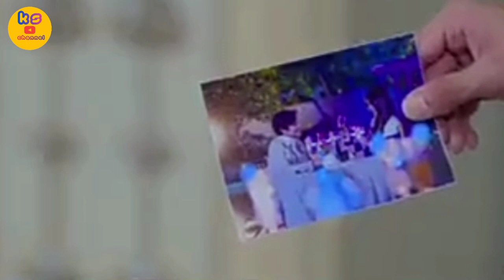RIAN KECEWA KARENA MAURA BOHONGI DIRINYA / DIA YANG KAU PILIH SCTV HARI INI 29 OKTOBER 2023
Channel ini Mimin buat untuk berbagi informasi tentang sinetron sinetron unggulan SCTV terutama sinetron dia yang kau pilih.
Dia yang kau pilih
Ulasan dia yang kau pilih
Dia yang kau pilih hari ini
Dia yang kau pilih full episode
Dia yang kau pilih full movie
Informasi seputar dia yang kau pilih
Prediksi dia yang kau  pilih
Dia yang kau pilih episode terbaru
Sinetron SCTV
SCTV
Sinemart ph
Kinara ( Zoe Abbas Jackson )
Dafa ( Antonio Blanco jr )
Bima ( Andy )
Mita ( Mona Ratuliu )
Maura (Djihan Ranti )
Rian (Naufal samudra )
Bara ( Delano Daniel )
Mona ( Nadia Rasya )
Bagas ( Gunawan Sudrajat )
Hartawan  ( Indra Brasco )
Ratih (Cindy Fatika Sari )
Salman ( Tengku Firmansyah )

Dia yang kau pilih merupakan sinema elektronik atau sinetron yang digarap oleh rumah produksi EssJay Studio dan SinemArt yang akan tayang perdana pada tanggal 9 Oktober 2023 pukul 16:45.
Sinetron ini disutradarai oleh Ssharad Shaaran dan dibintangi oleh Zoe Abbas Jackson, Antonio Blanco Jr & Djihan Ranti.